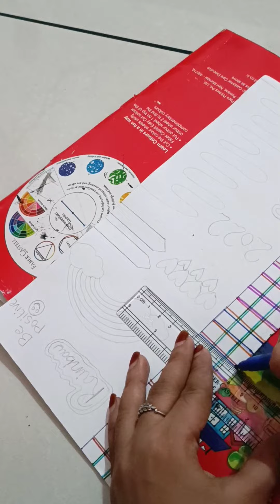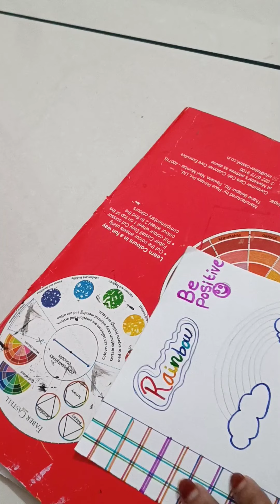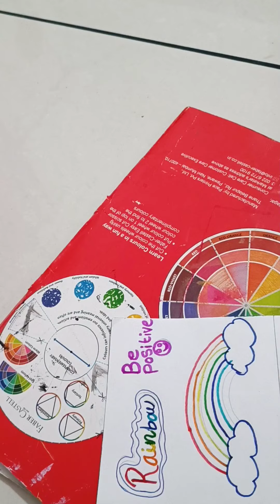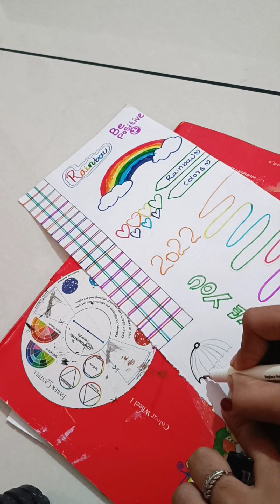Rainbow journaling stickers at home/trnding art/michoos art corner 💖⚡️